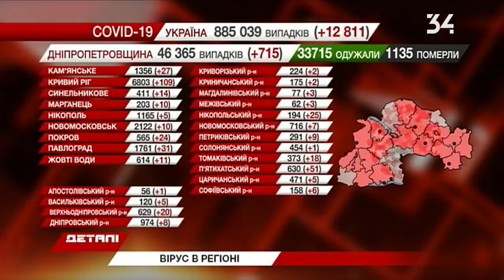За добу на Дніпропетровщині виявили 715 випадків зараження COVID-19